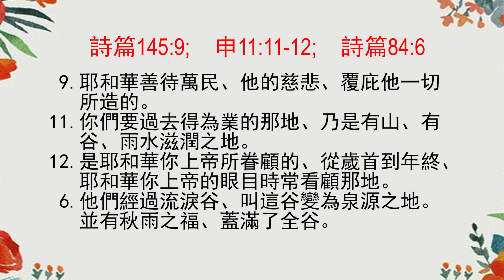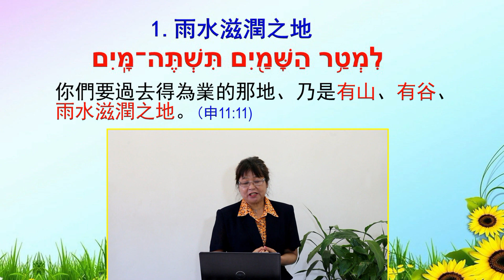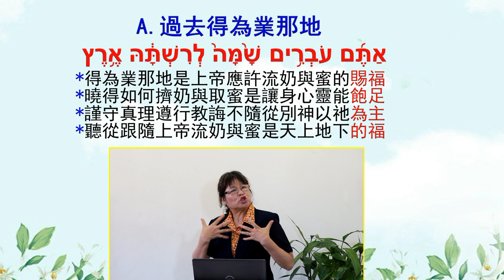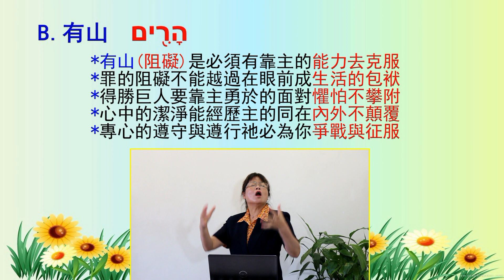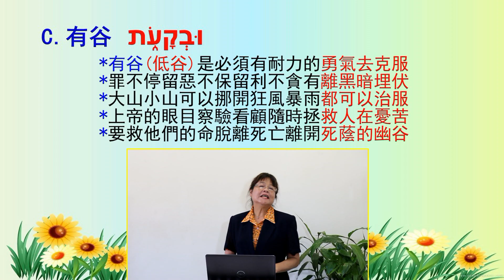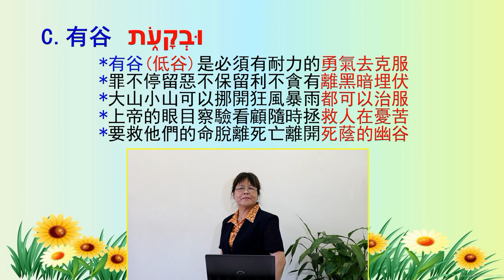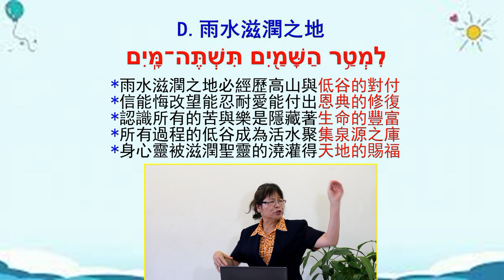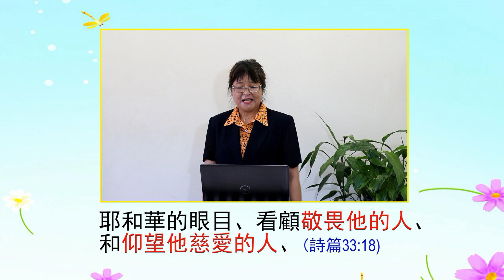從歲首到年終 (上) - 上帝的眼目系列 Part 2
題目: 從歲首到年終  (上)
系列: 上帝的眼目 Part 2
經文: 詩篇145:9;   申11:12;   詩篇84:6